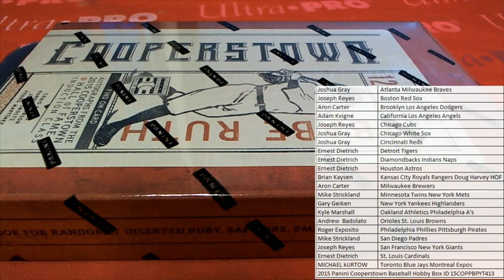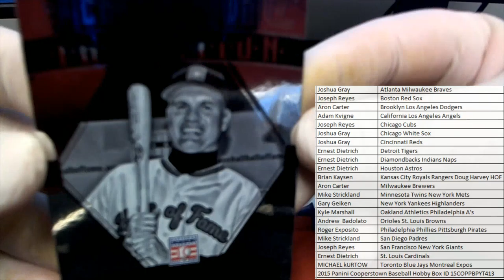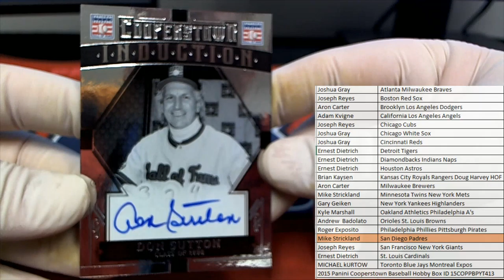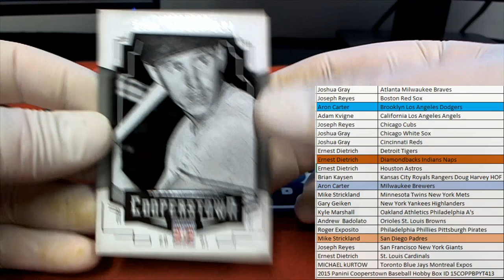2015 Panini Cooperstown Baseball Hobby Box ID 15COPPBPYT413